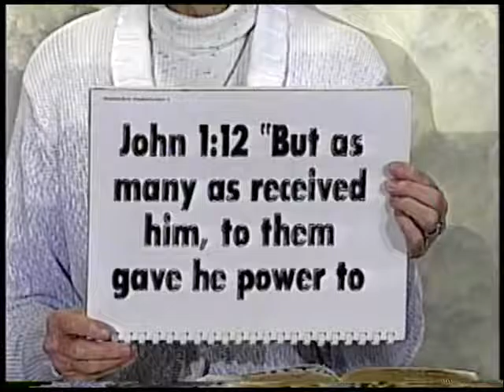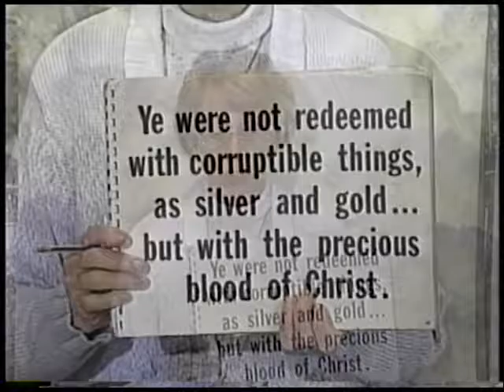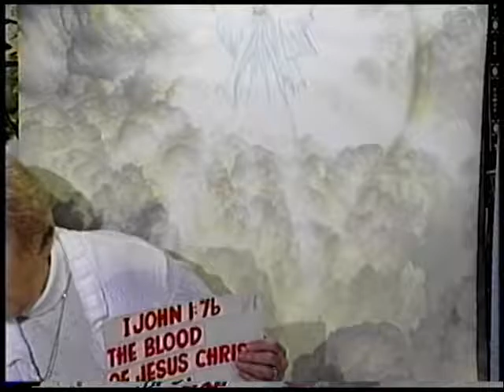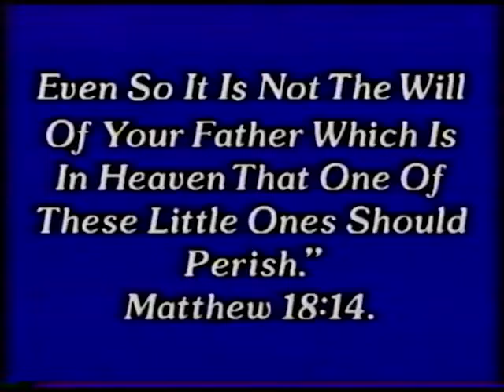Good News A Prescription for Revival Part 8